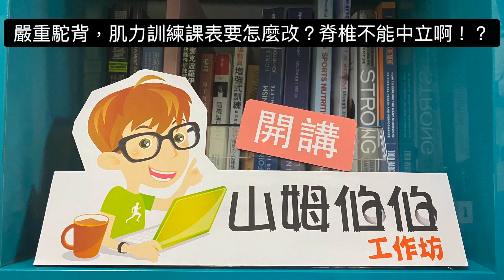嚴重駝背，肌力訓練課表要怎麼改？脊椎不能中立啊！（自信、專業定位、轉介）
[推薦] 麥克波羅伊功能性訓練聖經(運送到海外地區，博客來)

近期課程整理（1對1服務、遠端指導）